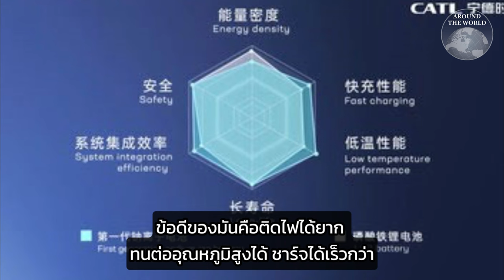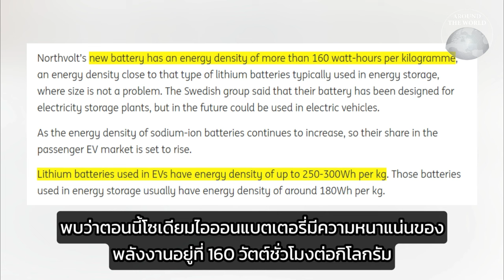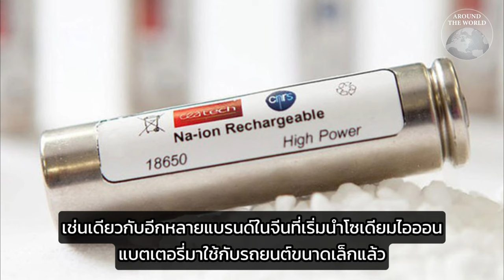โซเดียมไอออนแบตเตอรี สูตรการผลิตแบตรถ EV ที่ใช้ "เกลือ" แทนลิเธียม : Around the World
โซเดียมไอออนแบตเตอรี (Sodium-ion battery) สูตรการผลิตแบตเตอรีแบบใหม่ ที่จะเข้ามาปฏิวัติวงการอุตสาหกรรมรถอีวีหรือรถยนต์ไฟฟ้าในอนาคต และช่วยลดการพึ่งพาแร่ลิเทียม ซึ่งเป็นส่วนประกอบหลักของแบตเตอรีรถอีวีในปัจจุบัน